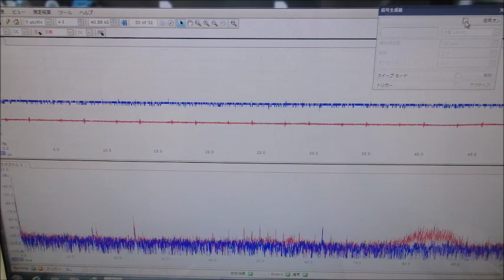メガヘルツの超音波発振制御プローブ ultrasonic-labo